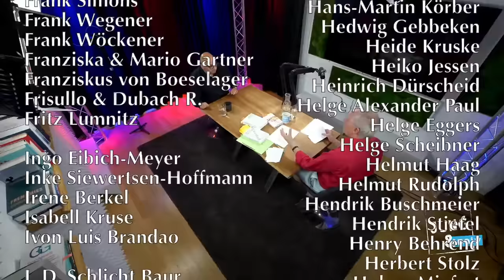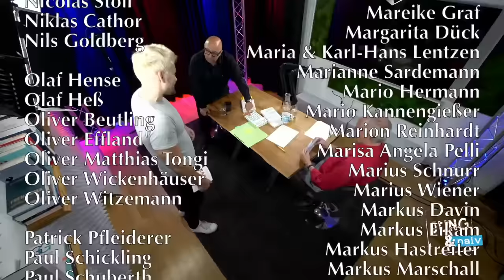Soziologe Armin Nassehi über Sterben, Systemtheorie & Wirtschaftssystem - Jung & Naiv: Folge 659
Zu Gast im Studio: Armin Nassehi, Professor für Soziologie an der Uni München

Ein Gespräch über das Sterben und Armins Forschung dazu, seine Biografie und sein Werdegang, soziologische Denkschulen und die Systemtheorie, seine politischen Analysen, die Klimakatastrophe und unser Wirtschaftssystem, CO2-Emissionen und die planetaren Grenzen, die Überwindung des Kapitalismus und die Trägheit des politischen Systems sowie der Aufstieg der Faschisten uvm. + eure Fragen via Hans

Bitte unterstützt unsere Arbeit finanziell:
GLS Gemeinschaftsbank